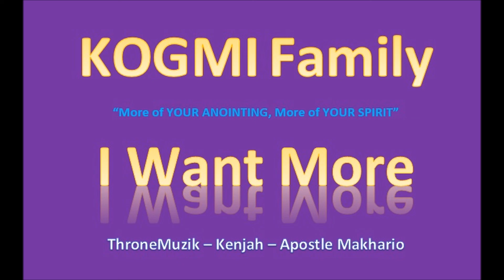KOGMI Family - I Want More (Official Audio)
Song: I Want More
Artist: KOGMI Family (Apostle Makhario, Kenjah, ThroneMuzik)
Produced by: ThroneMuzik and Apostle Makhario

Apostle Makhario